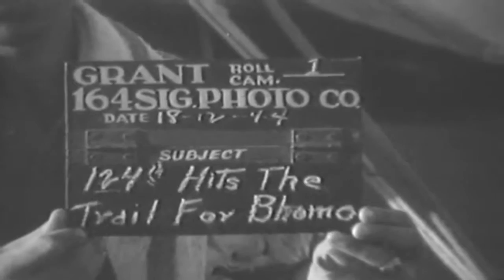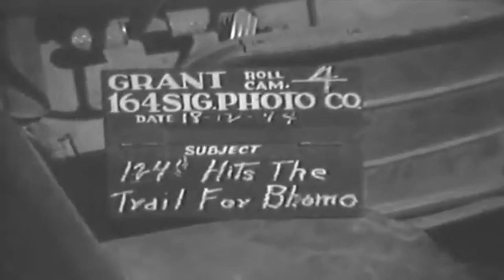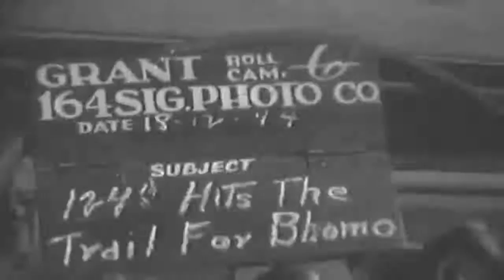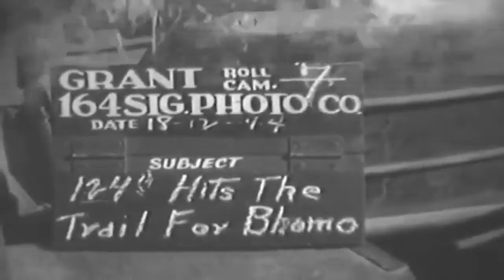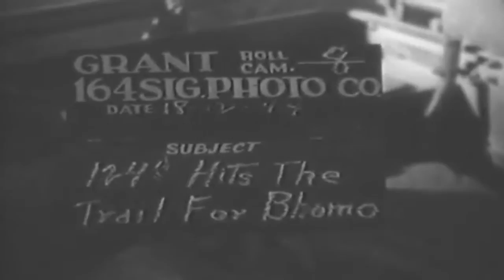2ND SQUADRON - 124TH CAVALRY REGIMENT (SPECIAL) - CAMP LANDIS - BURMA - 12-16-1944 - NO AUDIO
Education and memorial purposes